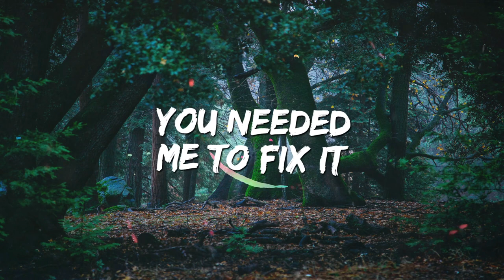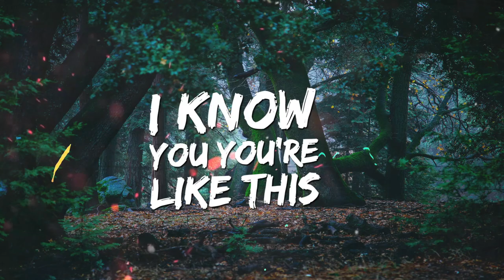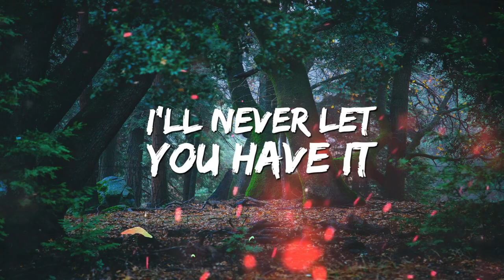DJ Alex Man & Britt - You Broke Me First | Cover | Lyric Video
⚡Magic Cover Release
Magic Cover Releases are NOT free to monetize. It's okay to use the song
but expect a YouTube claim!